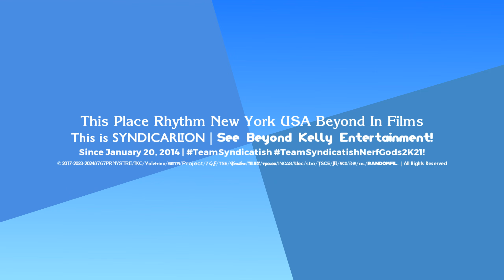Modern Deco 6.5 X Spin Cycle 1.1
Android
Sony Xperia Pro 1 5G:

Computer
ASUS PC Book:

Camera
Rode Smartlav
DJI OM5
SanDisk 1TB

Video Editing
Kinemaster
CyberLink
PowerDirector
Filmora
Adobe Creative Suite
iMovie

Live Stream
Camerafi

Camera Recorder